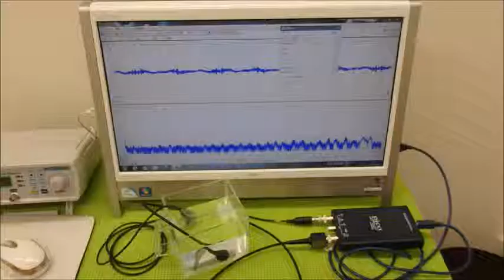音圧測定装置：超音波テスターを利用した実験動画 ultrasonic-labo